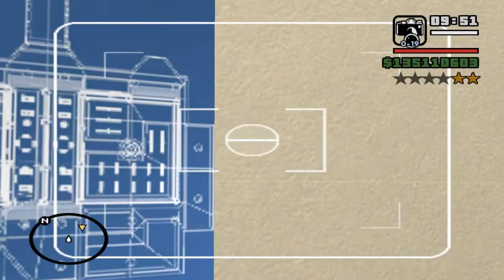Let's Play GTA San Andreas (PC) Part 80: Architectural Espionage [100%]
Die Planungsbehörde

Absolvierte Missionen
Hauptmission:
Architectural Espionage